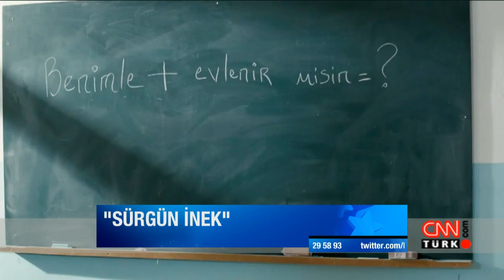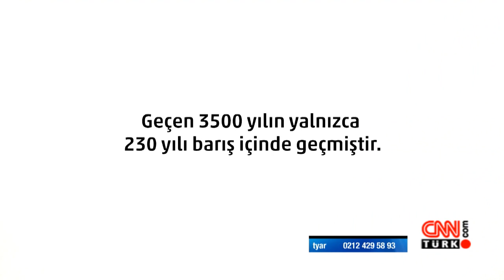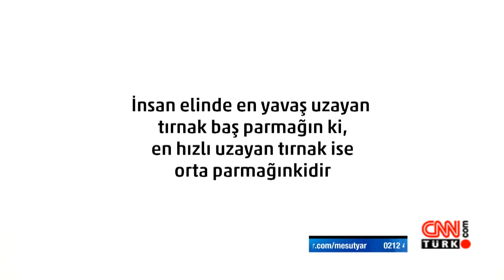Fırat Tanış, Lemi Çelik ve İrem Derici Burada Laf Çok'a konuk oldu: Burada Laf Çok - 04.03.2014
Mesut Yar ile Burada Laf Çok programına Fırat Tanış, Lemi Çelik ve İrem Derici konuk oldu.